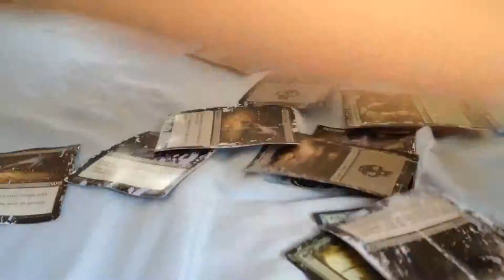MTG Harlem Shake